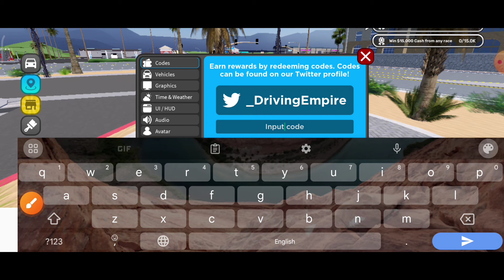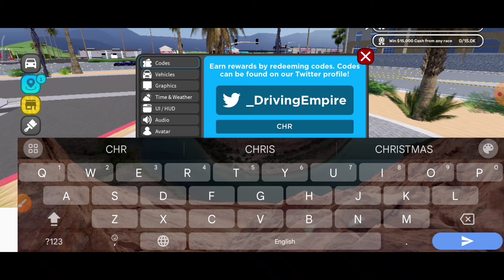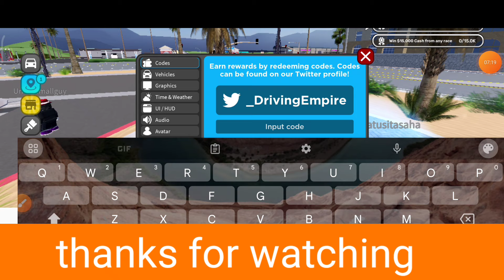UPD⚠️DRIVING EMPIRE CODES MARCH 2024 | ROBLOX DRIVING EMPIRE CODES 2024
All the latest, new Driving Empire codes to redeem for free skins, cash and rewards, all checked and direct from the game developer Voldex

your query.
1:) driving empire codes
2:) roblox driving empire codes
3:) driving empire roblox codes
4:) driving empire codes 2024
5:) roblox driving empire codes 2024
6:) driving empire
7:) codes in driving empire

How to Redeem Codes in Roblox Driving Empire
Open Roblox and launch Driving Empire.
Look at the bottom left corner and press the Settings button here.
From here, go into the Codes tab and insert the code into the text box.
Once done, press Submit and claim rewards.